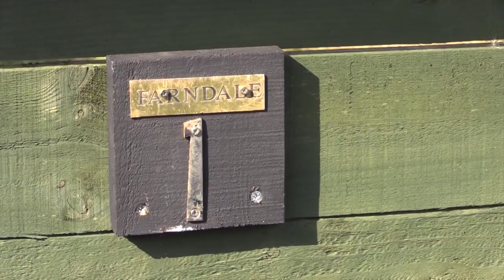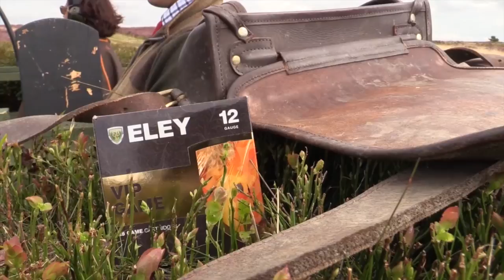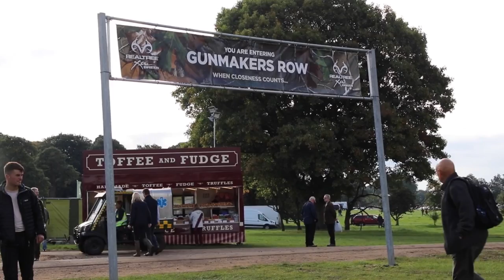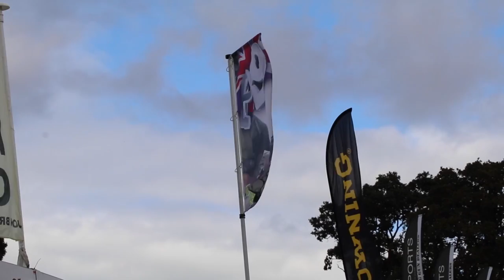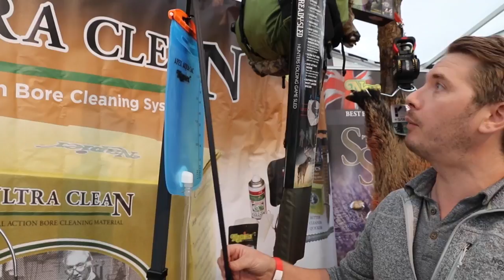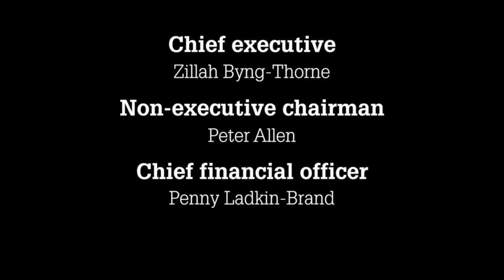The Shooting Show - early season driven grouse on Farndale Moor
We've assembled the crack shots of the Shooting Show team just a few days after the Twelfth for a sun-soaked day of driven grouse courtesy of Bernard Moss and his well-marshaled keepering team at Farndale. Director Peter Carr is in the hot seat, with Jason Doyle present for the occasion too. A full day on the moor sees us experience some top-class shooting on lightning-fast birds - but we know it's not just about pulling the trigger, as this shoot is also conservation in action. We catch up with Bernard to see what goes into putting on a shoot of this scale and keeping the heather moorland and its resident wildlife in such good health.

And the show doesn't end there. We head to the Midland Game far at Weston Park to find out what's hot at this busy end-of-season show.